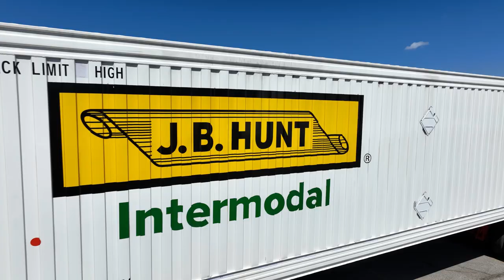Chuck's Five Million Mile Moment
Chuck’s career by numbers: 34 years with J.B. Hunt, 5,000,000 safe driving miles, our fourth four-million-mile driver, our third five-million-mile driver, recipient of over $125,000 in safety bonuses and one incredible driver. We are thankful for every single mile.

Read more about Chuck, his celebration and his time with us